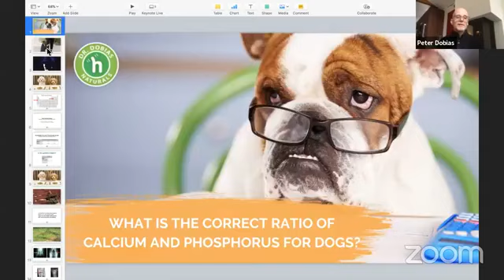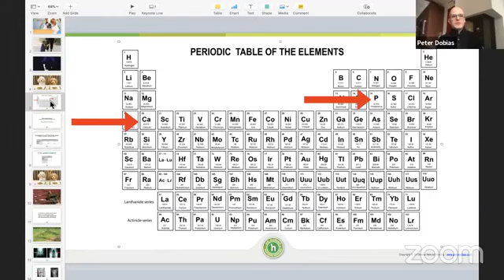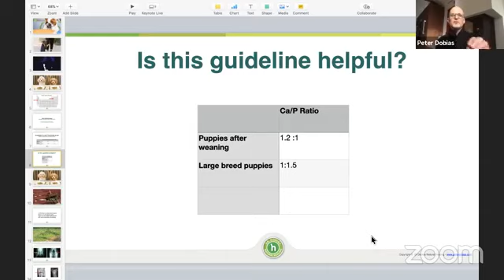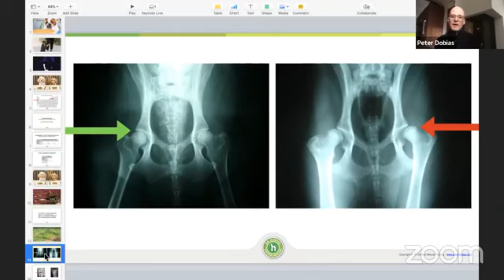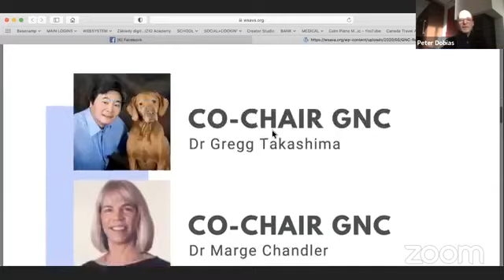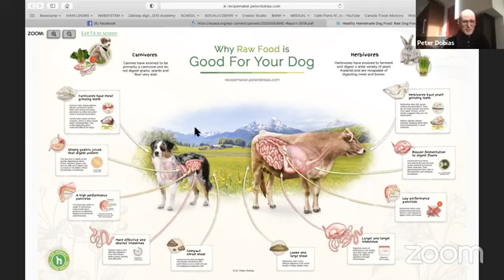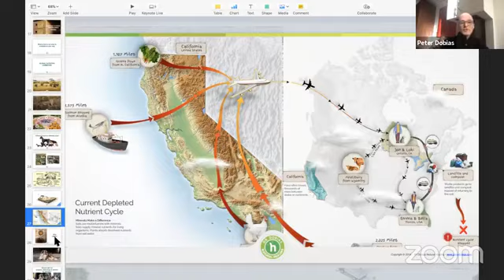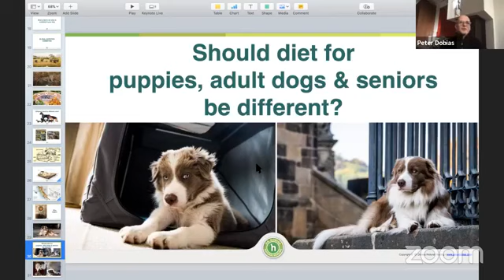Does your dog get the right calcium/phosphorus ratio in their food?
Puppies and dogs have a calcium-to-phosphorus ratio requirement of 1.2:1 and 1.3:1, respectively, but determining these amounts in your dog's food is impractical and difficult for many dog lovers.

In this video, Dr. Peter Dobias outlines a simple way to balance your dog's diet, no matter your dog's breed or life stage.